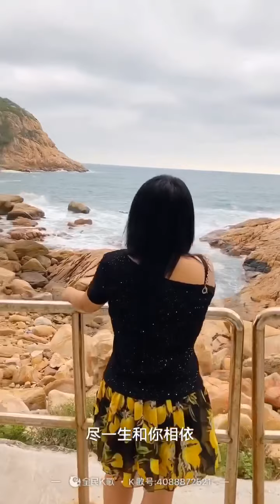飄洋過海來看你 喻米英2020年9月29日